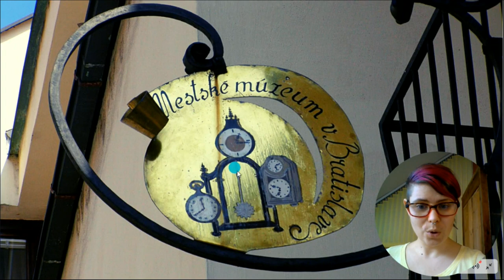História Bratislavy #6 - History of Bratislava in Easy Slovak (Part 6)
Nauč sa po slovensky pomocou starých a nových fotiek Bratislavy, ktoré opisujem po slovensky.
Learn Slovak with old and new pictures of Bratislava which I describe in Easy Slovak.

0:20 Dom u dobrého pastiera
6:49 Zimný štadión

- Shepherd by Grégory Montigny from the Noun Project